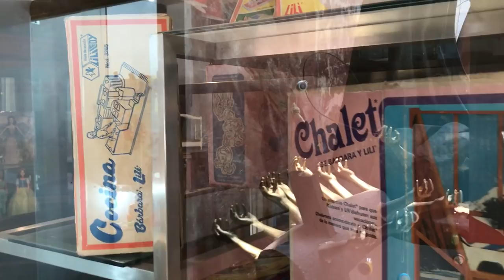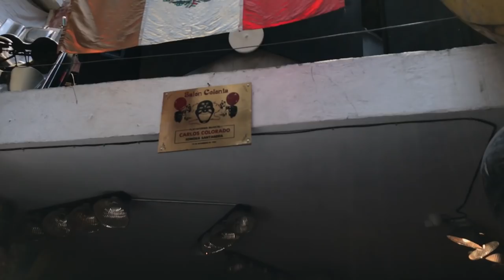Mujam Historia del Museo del Juguete Antiguo Mexicano ★ juegos juguetes y coleccionables ★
Roberto Shimizu paltica la historia Mujam Historia del Museo del Juguete Antiguo Mexicano
en Calle Dr Olvera 15, colonia Doctores, cdmx